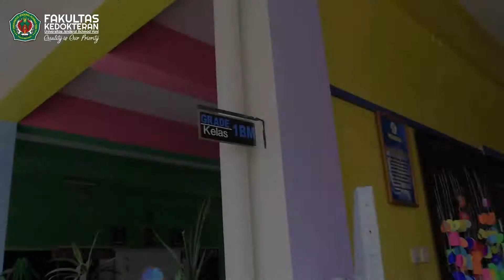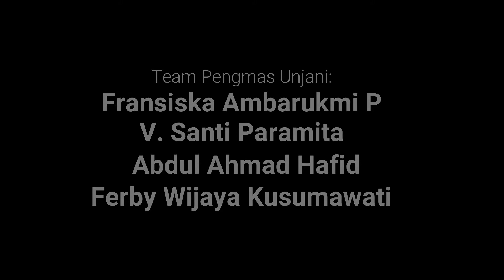Dokter Kecil Memperagakan 6 Langkah Cuci Tangan